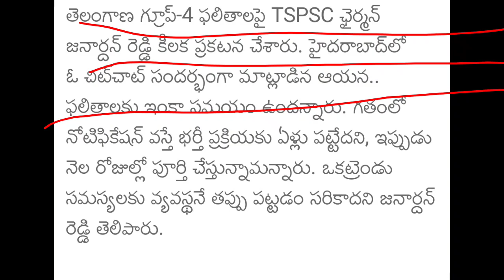Tomorrow TSPSC Group-4 Key and Final cut-off 2023 | Telangana group4 caste wise & district expected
TSPSC Group-4 Key and cut-off Released 2023 | Telangana group-4 paper-1, paper-2 cutoff caste wise

TSPSC Group-4 Key and Final cut-off Released 2023 | Telangana group4 caste wise  expected cut-off district wise cut-off

tspsc final cut-off 2023 group4 latest news
ts group4 cutoff
group 4 cutoff marks
tspsc group4 cutoff
ts group4 cutoff marks
tspsc group4 cutoff marks
group 4 cutoff
ts group 4 cutoff marks
tspsc group 4 cutoff marks
group 4 tspsc cutoff marks
tspsc group 4
telangana group4cutoff
telangana group4 key 2023
ts group4
group 4 key telangana 2023
group -4 cutoff marks in telangana tspsc group4
ts group 4 key 2023